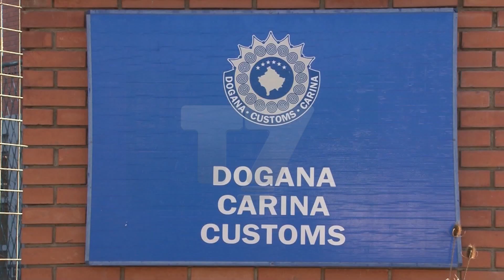Ministria demanton pretendimet se komunat serbe nuk po furnizohen me ilaçe | N'FOKUS | T7